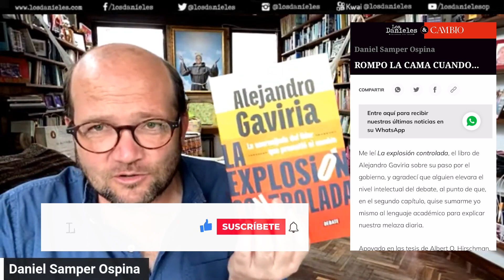ROMPO LA CAMA CUANDO... - Columna de Daniel Samper Ospina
Entre discursos platónicos y camas rotas: Reflexiones sobre el circo político